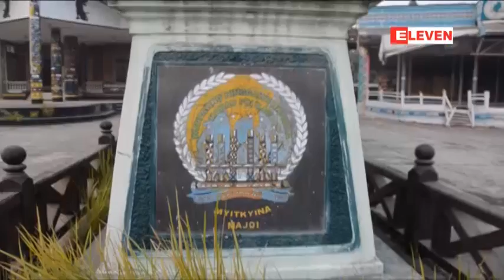အစိုးရႏွင့္အပစ္အခတ္ရပ္စဲရန္ KIO အေနျဖင့္အခ်ိန္သတ္မွတ္မရေသးေႀကာင္းဗိုလ္ခ်ဳပ္ဂြမ္ေမာ္ဆို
အဖြဲ႔၀င္၁၃ဦးပါတစ္ႏိုင္ငံလံုးအပစ္ရပ္ေရးဆိုင္ရာညိွႏႈိင္းေရးအဖြဲ႕လုပ္ေဆာင္ခ်က္အေပၚတြင္သာမူတည္